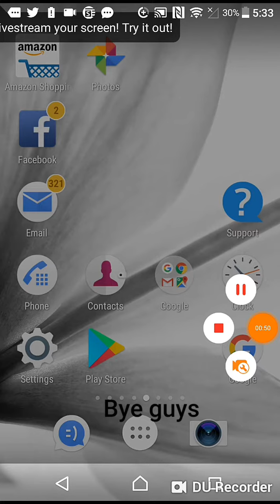Channels which clickbait and take other peoples content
I'd love if I got 200 subs can u guys at least give me 12 likes?